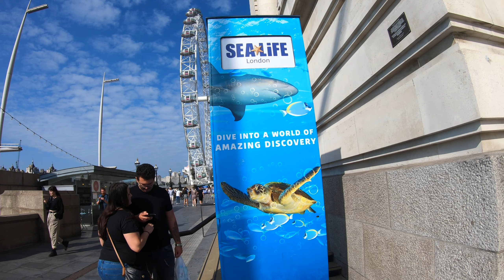Аквариум - Подземелья Лондона - Мост Вестминстер - Лондонский Глаз 22 Сент 2020 | Jurita Art London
Видео-экскурсия в последний солнечный день 22 Сентября 2020. Завтра начнутся дожди.
# Лондонский аквариум London Aquarium
# Страшный высокотехнологичный аттракцион «Подземелья Лондона» - пыточные камеры средневековой Англии.
# Легендарный аттракцион Лондонский Глаз

Смотрите также другие Видео с моего канала с моими комментариями на русском - голос за кадром.